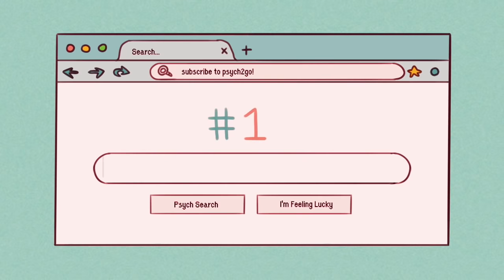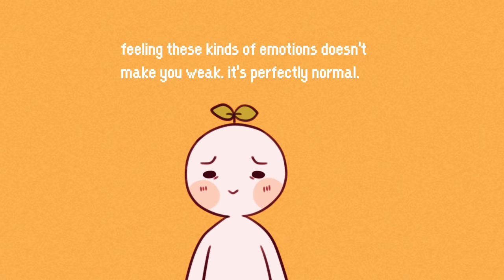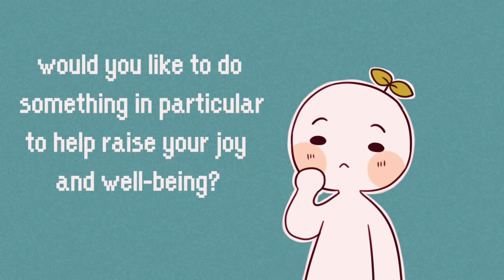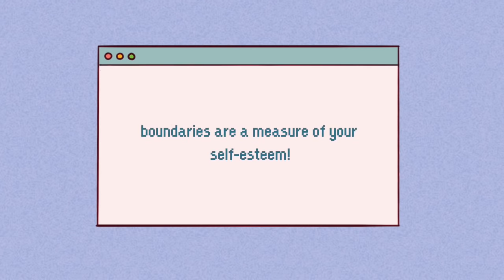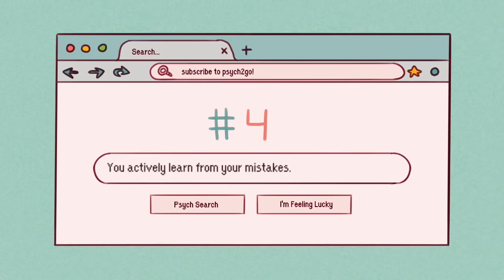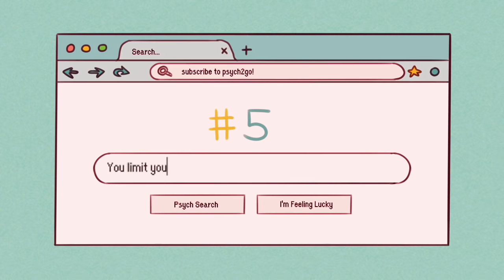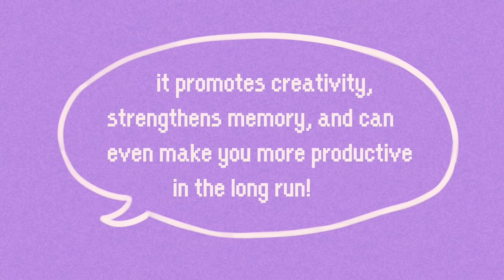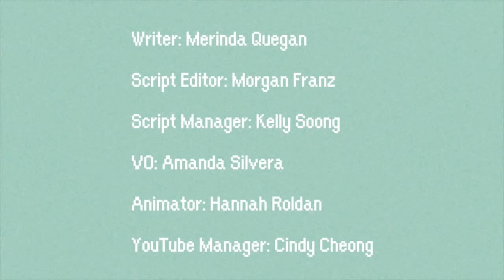6 Healthy Habits That Make You Mentally Strong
Enroll FREE Yale University course on increasing your happiness back up by Science (LIMITED TIME)

What does it mean to be mentally strong? Well, in the field of psychology, “mental resilience” or “mental toughness” is defined as a person’s capacity to effectively deal with stressors, challenges, and adverse situations, and still perform well in spite of their circumstances. It’s also been found to be a significant predictor for both academic and occupational success, as well as physical health, happiness, and life satisfaction. So there’s certainly no debating the fact that being mentally strong matters. But how do we do it? What are the ways we can improve and cultivate our mental strength?

There are also a few habits mentally strong people generally don't do. Curious to know what they are?

Credits:
Writer: Merinda Quegan
Script Editor: Morgan Franz
Script Manager: Kelly Soong
VO: Amanda Silvera
Animation: Hannah Roldan
YouTube Manager: Cindy Cheong

References:

Rose, L., Alhusen, J., Bhandari, S., Soeken, K., Marcantonio, K., Bullock, L., & Sharps, P. (2010). Impact of intimate partner violence on pregnant women’s mental health: Mental distress and mental strength. Issues in Mental Health Nursing, 31(2), 103-111.

Deutscher, C., Frick, B., & Prinz, J. (2013). Performance under pressure: Estimating the returns to mental strength in professional basketball. European Sport Management Quarterly, 13(2), 216-231.